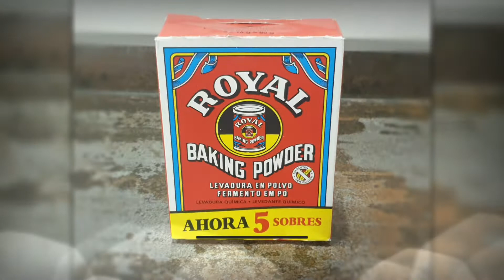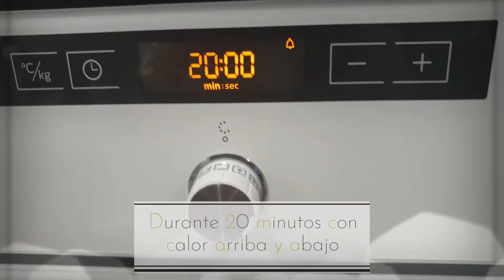Donuts 🍩 Fit SIN AZÚCAR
Donuts Fit Sin Azúcar y con manzana, fáciles de hacer y ricos de comer.

INGREDIENTES:
- 3 Manzanas
- 2 Huevos
- 3 Cucharadas de aceite de oliva o de coco
- 70 Gr. de avena
- 1/2 Sobre de levadura en polvo
- 1/2 Cucharadita de canela
- 1/2 Cucharadita de sal

PARA LA COBERTURA:
- 60 gmGr. de chocolate para fundir.

MOLDES DONUTS 🍩: